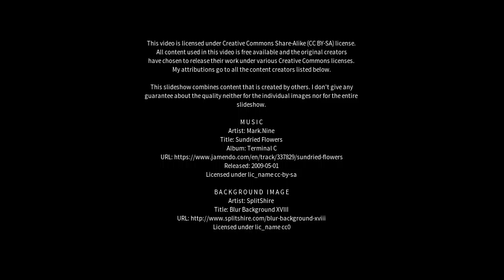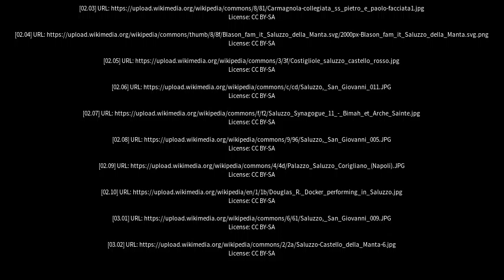Best places to visit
Best places to visit - Saluzzo (Italy) Best places to visit - Slideshows from all over the world - City trips, nature pictures, etc.